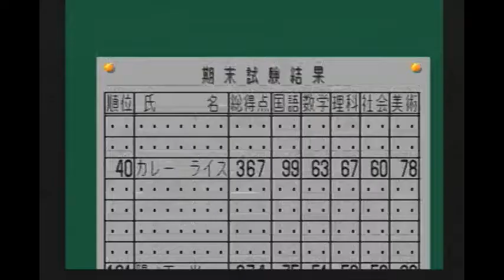11たまにはギャルゲーもいいよね～【ときメモ2】「ライスゲームズ」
光を攻略した後は攻略サイト使ってもいいかな？
Twitterでも聞いています！